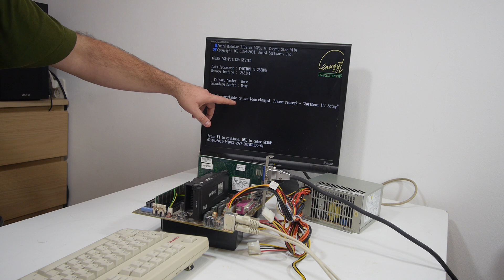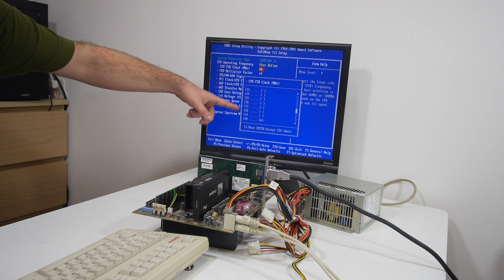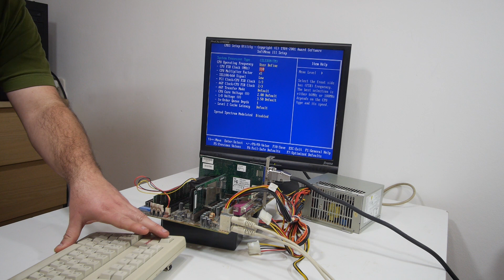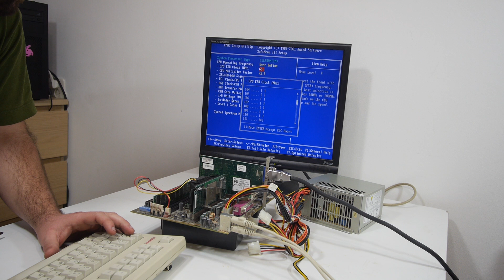Computer Vlog19: Testing ABIT BE6-II, Celeron 300A Overclocking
Int his video we test out a ABIT BE6-II. It has 7 broken caps. So I like to know if it still runs. Also we overclock a Celeron 300A and achieve a 66% overclock to 500mhz!